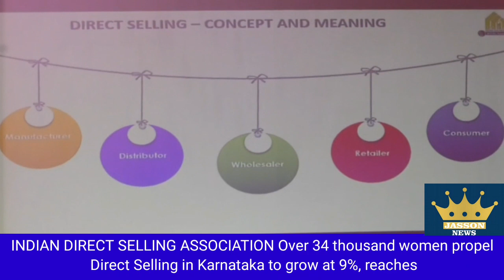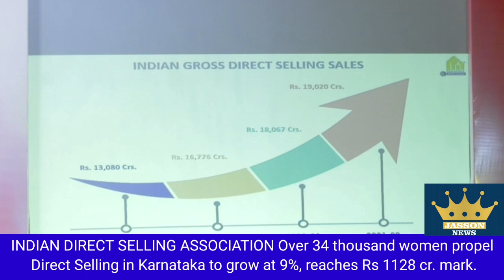Over 34 thousand women propel Direct Selling in Karnataka to grow at 9%, reaches Rs 1128 cr. mark.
-Karnataka, with sales of Rs 1128 crore, tops the Direct Selling market in the Southern region -Karnataka registers over 9.09 percent YOY growth. -Karnataka has a share of 5.9% in the national turnover of Rs 19,030 crore. -Karnataka has 78 thousand direct sellers. Of these, 34 thousand are women. -Karnataka contributes nearly Rs 170 crore towards GST.

Bengaluru, July 18, 2023: Over 34 thousand strong women entrepreneurs of Karnataka have propelled the direct selling industry in the State, as per the Annual Survey Report released by the Indian Direct Selling Association (IDSA) here on Tuesday. Providing self-employment to 78 thousand entrepreneurs in the State, Karnataka continues to be the top market in Direct Selling business in the Southern region, reaching over Rs 1128 crore during the financial year 2021-22, Survey Report says. The survey, carried out by IPSOS Strategy 3, shows a sales increase of Rs 94 crores, with more than 9,09 percent growth over the previous FY figure of Rs 1034 crores, indicating that despite the year being partially marred and impacted by the COVID-19 second wave, the direct selling industry could manage to emerge stronger and maintain its growth momentum in the state.

During the period, the state also contributed nearly Rs 170 crore to the exchequer by way of taxes. The sector, however, remained static in terms of the number of direct sellers, at 78 thousand, with 34 thousand of them women. The state had a share of over 5.90% of the overall national sales, which stood at over Rs 19,030 crore during the period, the report 1 rthe aborates.

Mr. Rajat Banerji, Chairman, IDSA, in his address highlighted "Karnataka continues to be a key market for the direct selling industry. The growth of over nine percent clearly reflects that the direct selling industry in the state could withstand the second wave of the COVID-19 pandemic, which extended to the first quarter of the year. The growth figure also reaffirms the relentless hard work of direct sellers. Direct Selling has provided sustainable selfemployment and micro-entrepreneurship opportunities for nearly 84 lakh Indians and has demonstrated consistent and sustained growth with a CAGR of approximately 13 percent over the period of the last four financial years down the line. The 19 member companies of IDSA can confidently lay claim to successfully protecting consumer interests as well as those of the 78 thousand direct sellers in Karnataka," adds Banerji.

He said the year bore the fruits of hard work and efforts by IDSA and other premier institutions, witnessing a major development when the Ministry of Consumer Affairs, Govt. of India, notified Consumer Protection (Direct Selling) Rules 2021 December 2021, bringing regulatory clarity on the operations of the direct selling entities in the country. Mr. Vivek Katoch, Vice Chairman, and Mrs. Aprajita Sarcar, Secretary, IDSA, were among the dignitaries present on the occasion.

About IDSA:

The Indian Direct Selling Association IDSA is an autonomous, self-regulatory body for the direct selling industry in India. The Association acts as an interface between the industry and policy-making bodies of the Government facilitating the cause of the Direct Selling Industry in India. IDSA strives to create and further an environment conducive to the growth of the direct selling industry in India, partnering with industry and government alike through advisory and consultative activities. IDSA catalyses change by working closely with the government on policy issues, enhancing efficiency and ushering desired credibility, clarity & confidence in Direct Selling.